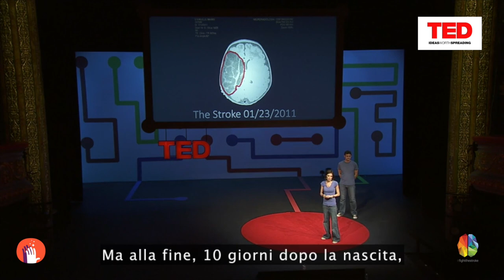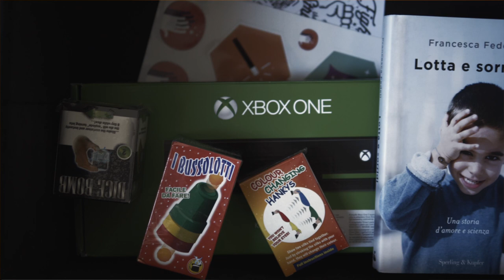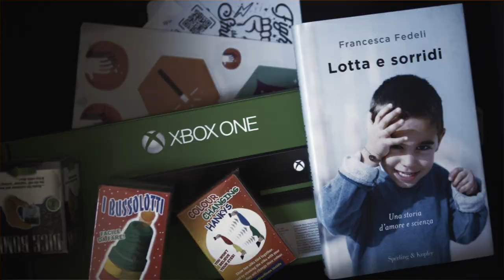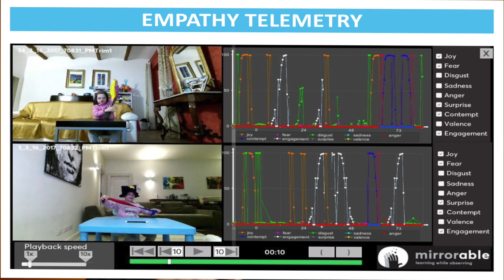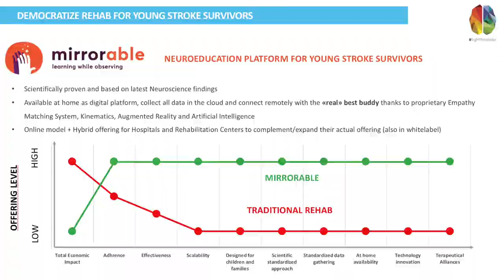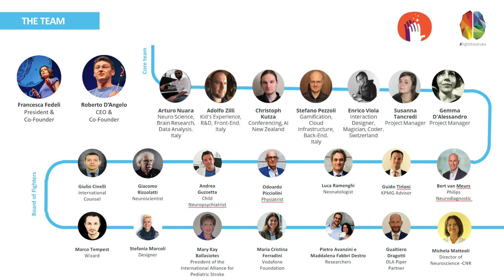Mirrorable - learning while observing - clinical trial results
Mirrorable™ è una piattaforma interattiva che consente un modello unico di terapia riabilitativa a domicilio, appositamente studiato per rispondere alle esigenze dei bambini che hanno subito danni cerebrali in una fase molto precoce della loro vita, con impatti a livello motorio.

Il principio scientifico su cui si basa è la capacità di stimolare la plasticità del sistema motorio attivando il meccanismo dei neuroni specchio, semplicemente guardando delle video-storie ed esercitandosi con altri bambini con bisogni simili.

Mirrorable abilita per la prima volta un processo di raccolta dati e di registro unico delle diverse casistiche, trasformandosi così in uno strumento in grado di elaborare dati e trarne evidenze statistiche utili per studiare le diverse lesioni cerebrali e sviluppare nuove strategie di riabilitazione.

La disponibilità di Mirrorable ‘in the cloud’ ne consente la diffusione geografica ad ampio spettro, abbassando i costi di distribuzione, i dispendi di tempo per le trasferte, l’affollamento delle strutture di riabilitazione attive sul territorio. Non esclude tuttavia il ruolo dell’operatore sanitario, anzi lo potenzia, fornendogli un set di dati utile a misurare e stabilire obiettivi via via incrementali.

E’ un prodotto destinato alle famiglie con bambini con disabilità motorie, derivanti da lesioni al sistema nervoso centrale (es. ictus perinatale/pediatrico, paralisi cerebrale infantile, lesioni traumatiche acquisite), e che desiderano avere un ruolo attivo nel progetto di riabilitazione del proprio bambino; la piattaforma aumenta il livello di efficacia del processo di guarigione perché è attiva in un ambiente di sviluppo favorevole (la propria abitazione, i propri giochi, la relazione in presenza dei propri cari, e a distanza con i pari).